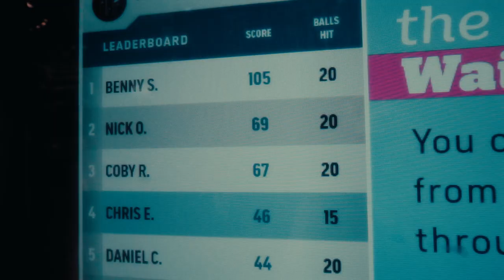AVOID TV | Episode 1: FIRST TOUR OF 2023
On this episode we take a look at the first couple weeks of our time on The Skeletons Tour w/ Pop Evil & The Word Alive. We dust off the cobwebs and play our first shows of 2023, celebrate Benny's Birthday, & hit side quests to the Jon Bon Jovi Travel Plaza, Top Golf, Dover Motor Speedway & more!

Directed by: AVOID
Produced by: Stone Blind Media
Filmed by: Blake Littell, Coby Rossi & Chris Echols
Edit by: Blake Littell & Chris Echols
Titles by: Mason Pelton

Connect with AVOID!